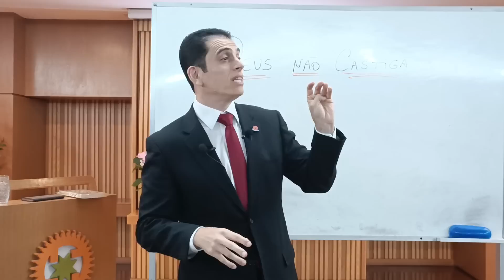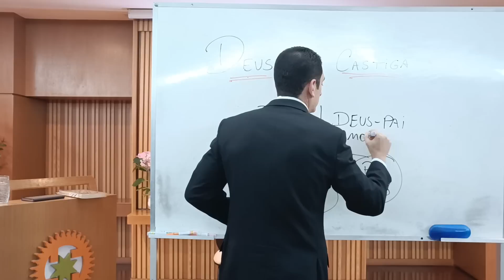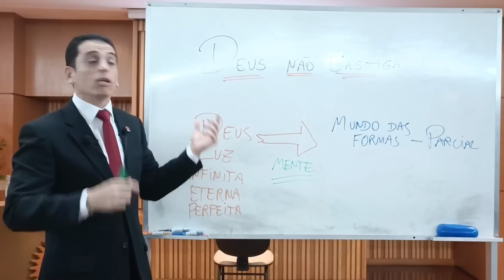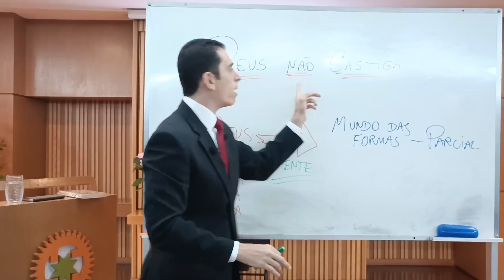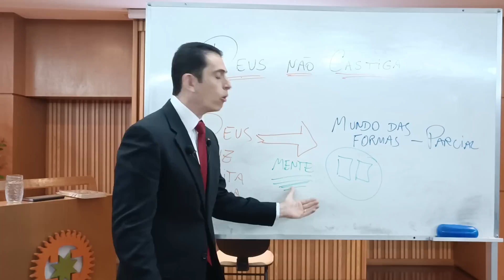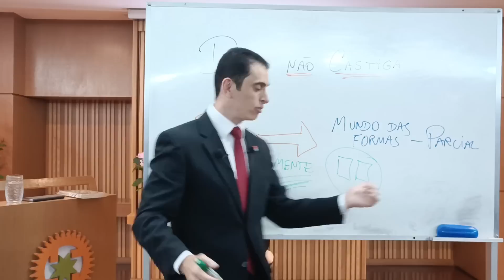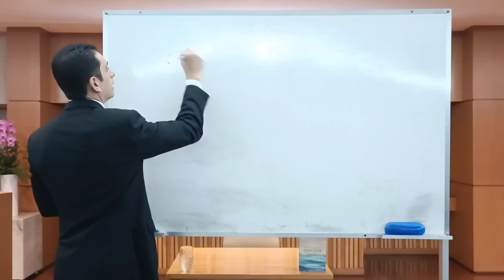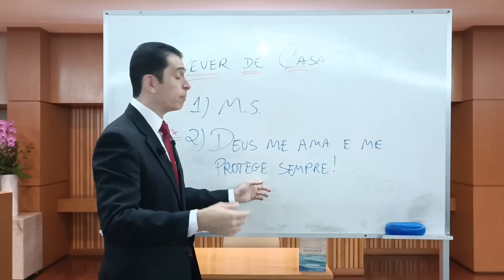Deus não castiga - Estudo e Prática da Meditação Shinsokan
Muito obrigado!

Sejam todos bem-vindos à Reunião Virtual da Seicho-No-Ie do dia 13/02/2023, com o Preletor João Ricardo Viana Costa.

Se você gostou do vídeo, ajude-nos a levar o Ensinamento a mais pessoas: deixe o seu like, inscreva-se no canal e compartilhe o link no WhatsApp para seus amigos e familiares.

Não deixe de comentar também; expresse a sua gratidão e nos diga o que achou.